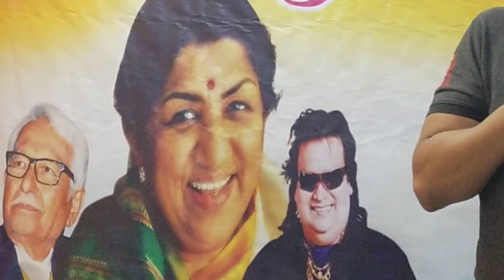Muskurata Hua Gul Khilata Hua Song || # Vijay ji